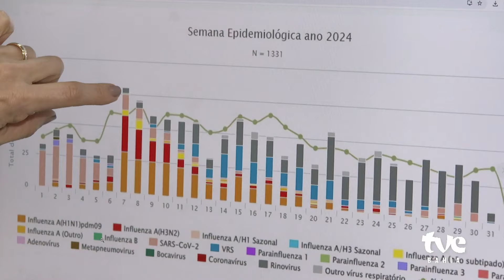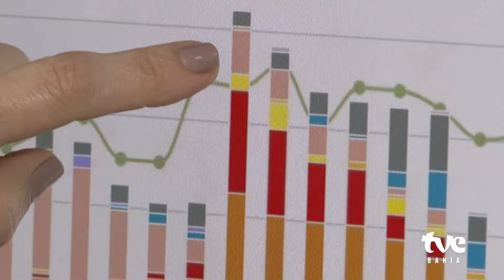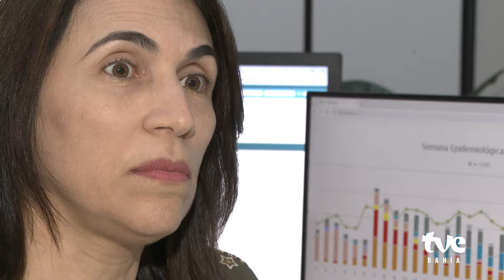AUMENTA O NÚMERO DE MORTES POR COVID NA BAHIA | TVE NOTICIAS 07/08/2024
A Bahia fecha o primeiro semestre de 2024 com aumento no número de mortes por Covid-19. Essa época do ano, com temperaturas mais baixas,  facilita a contaminação.